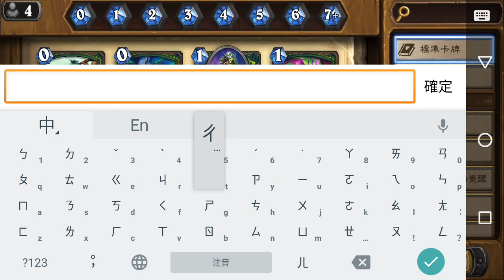《爐石戰記》外域90抽，7+1傳說，多張經典牌改動